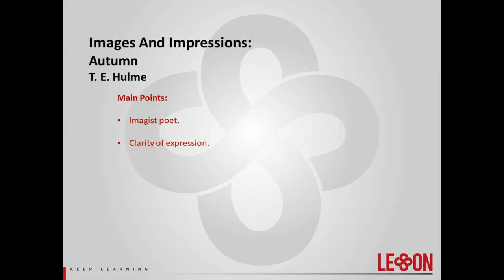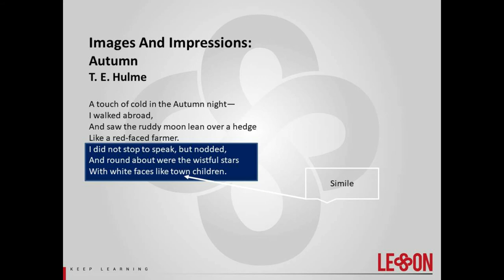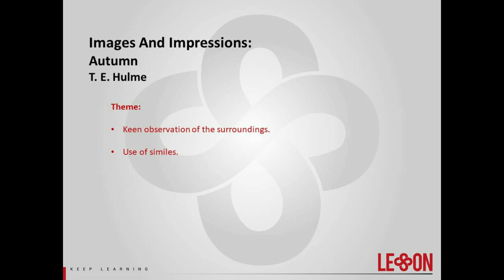Lesson Images and Impressions: AutumnT. E. Hulme Explanation Analysis - BA English Poetry Made Easy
Autumn by T. E. Hulme celebrates the time of impressionist poets who deviate from romanticism. These poets believe that themes can be conveyed through direct images and impressions instead of making something obscure. In this poem, the poet communicates his message of labor of the working class for the sake of their family with the images of the moon and stars. BA English poetry made easy by Channel Lesson is an attempt to make students learn faster and general readers get an understanding of English literature.

A touch of cold in the Autumn night—
I walked abroad,
And saw the ruddy moon lean over a hedge
Like a red-faced farmer.
I did not stop to speak, but nodded,
And round about were the wistful stars
With white faces like town children.